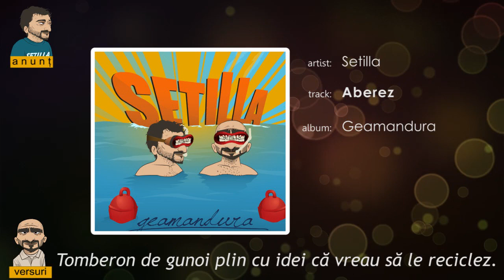Setilla (Posset & Blanilla) - Aberez (cu versuri)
Productie: Blanilla, Voce & Versuri: Posset, Grafica: Tamas Moroz, Animatie & Design: Ijan